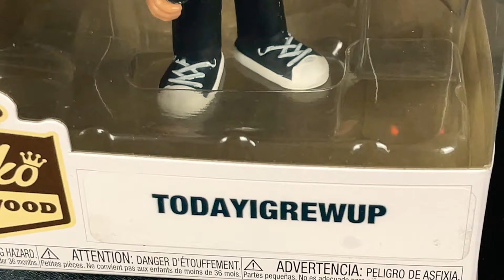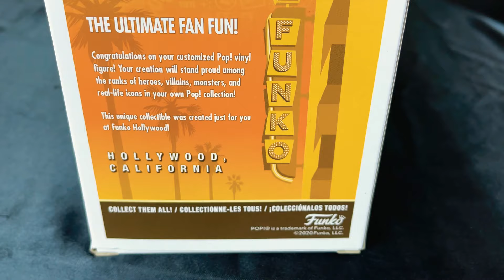Pop People Funko Hollywood Merch Haul Review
SEND TodayIGrewUP FAN MAIL TO:

Redlands, CA
92375
United States